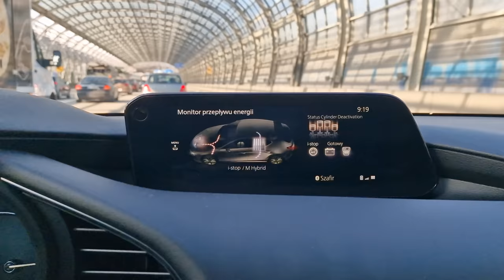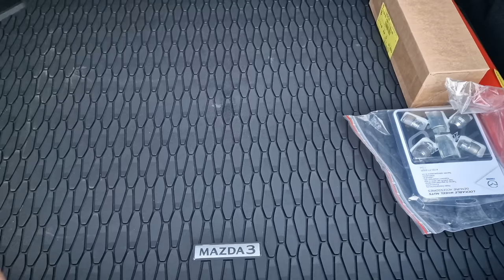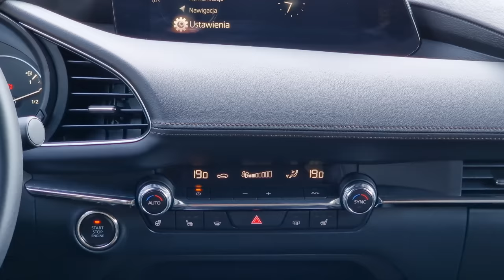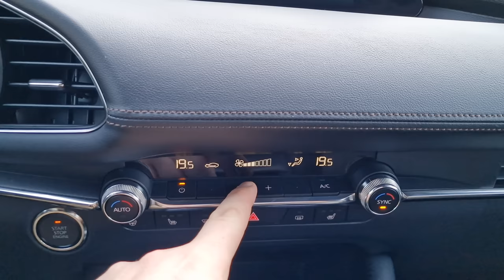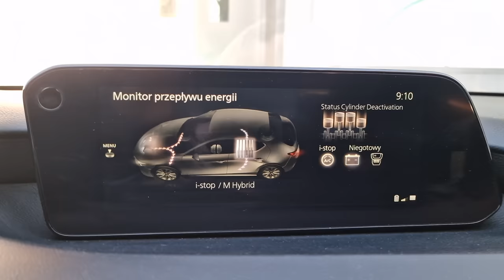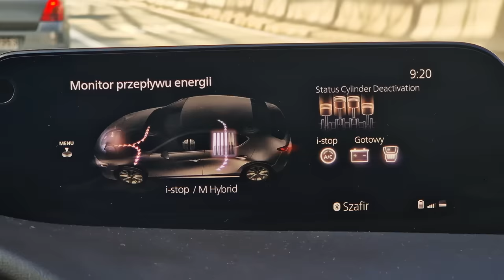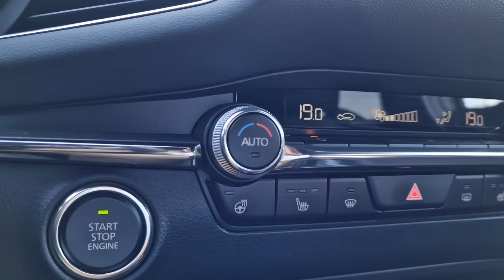Mazda 3 150 KM 2023 TEST pl | Kompakt idealny?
Bohater odcinka: Mazda 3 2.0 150 KM AT Hikari

W dniu debiutu obecnej generacji Mazdy 3 zakochałem się w tym samochodzie. Jeździłem nim nawet przez kilka miesięcy i miałem w zasadzie jedno zastrzeżenie - trochę za słaby, 122 konny silnik. Dziś miałem okazję sprawdzić, czy wprowadzenie do oferty mocniejszej, 150 konnej wersji sprawiło, że Mazda 3 to kompakt (dla mnie) idealny.
Dodatkowo opowiem Wam o zmianach w najnowszej ofercie tego modelu, określanego jako Mazda 3 2024, którą już dziś możecie zamówić w salonach.

👉 A może masz kredyt samochodowy lub gotówkowy❓

Szukasz nowej Mazdy? Najlepiej tutaj:
Mazda Bołtowicz:
Kontakt do mnie:
Spis treści:
0:00 - 1:01 Wstęp
1:02 - 2:47 Fundacja FAIR
2:48 - 5:17 Mazda 3 2024 co nowego?
5:18 - 11:20 Silnik 150 KM
11:21 - 13:06 Miejsce we wnętrzu, bagażnik
13:07 - 14:45 Materiały, obsługa
14:46 - 17:03 Multimedia, kamera
17:04 - 19:23 Wyciszenie, zawieszenie
19:24 - 20:35 Skrzynia biegów
20:36 - 21:39 Auto Hold, miękka hybryda
21:40 - 22:21 Spalanie
22:22 - 23:54 Wygląd, head-up
23:55 - 24:16 Fotele
24:17 - 25:27 Cennik
25:28 - 28:07 Podsumowanie